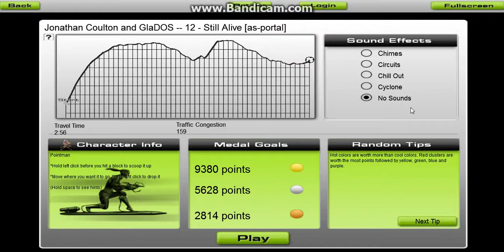Audiosurf: Still Alive